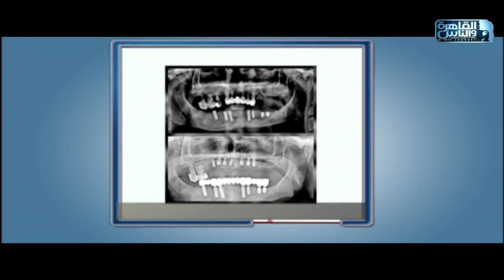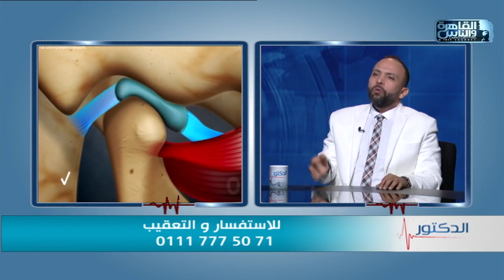الدكتور | مراحل علاج مشاكل الأسنان وتجميلها مع دكتور كريم مكادي